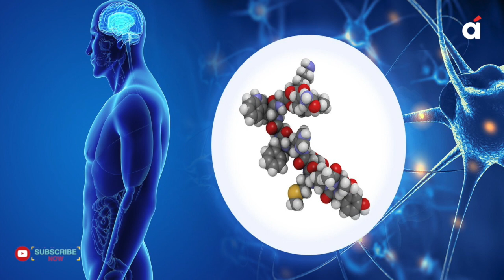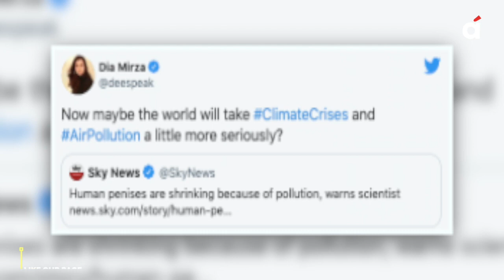Dia Mirza ने पुुरुषों के Private Part पर किया कमेंट । Dia Mirza Comment On Men's Privet Part । Viral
दीया मिर्जा (Dia Mirza) ने पुुरुषों (Mens) के प्राइवेट पार्ट (Privet Part) पर किया कमेंट (Comment) ।